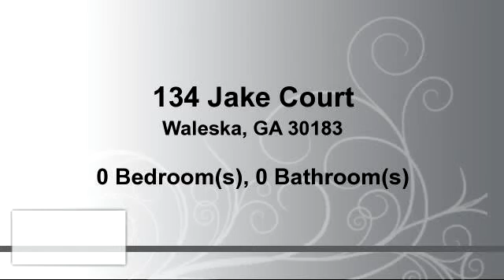Lots And Land for sale - 134 Jake Court, Waleska, GA 30183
WOW! Great build-able lot located in sought after Lake Arrowhead! Lot is located on a quiet street with only two homes. It is a gentle sloped lot and would be perfect for a walk out basement. Lake Arrowhead offers awesome amenities  to include a 540 acre lake, a championship 18 hole golf course, two swimming pools, tennis courts, hiking trails, playground, volleyball, basketball courts, and batting cages. This a great deal!

Bedrooms: 0
Bathrooms: 0
Square Feet: 0
Price: $10,000

08/05/2016 04:30:01 am

Last modified: